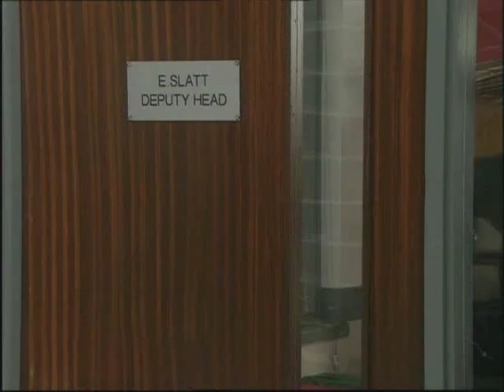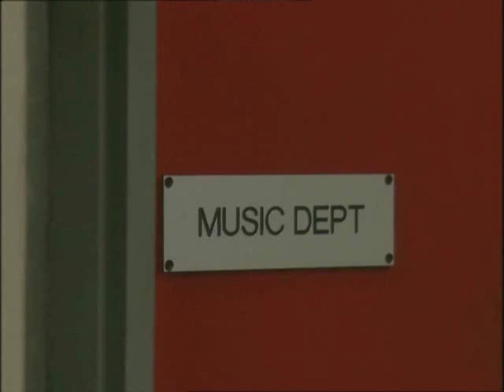Chalk - Series 1 Episode 2 - The Interview - Part 1 of 2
BBC Comedy series from 1997 set in the fictional dysfunctional Galfast High School.